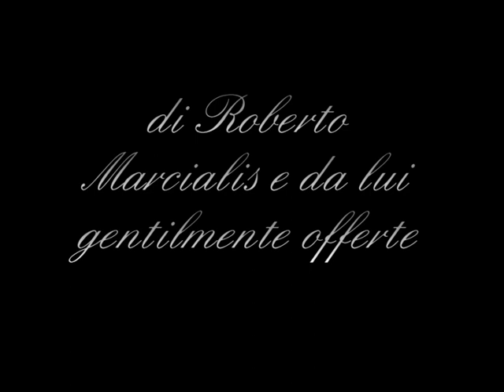Nurri : Vecchi tempi (prima parte)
vecchie immagini della festa di Sant'Antonio !